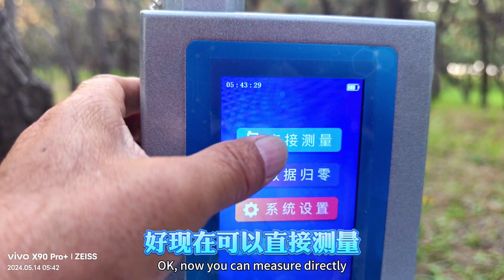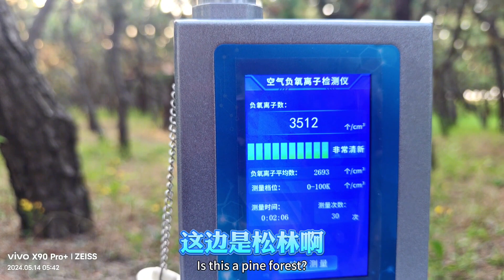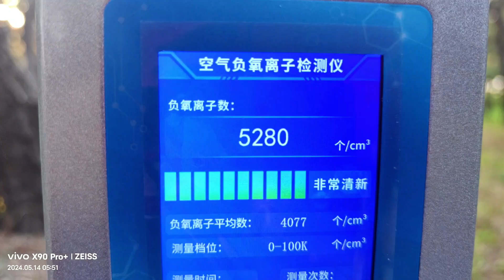有点出乎意料，乳山银滩海边小树林负氧离子并没有想象的那样高